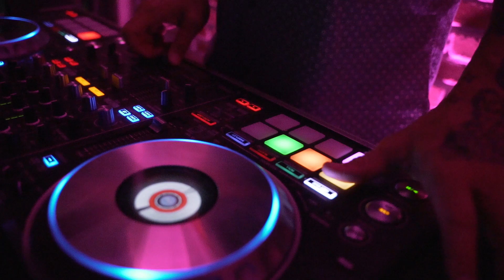Belle Yeah at Batch